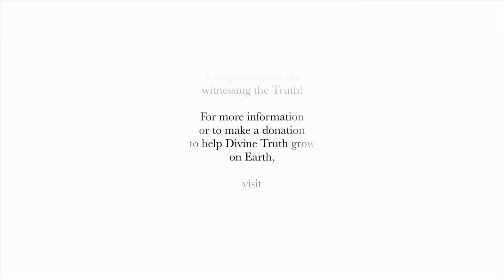20100520 General Discussion - Q&A From People In Kentucky P1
20100520 General Discussion - Q&A From People In Kentucky P1 (Kentucky NSW AU)
Part 1 of a discussion with people in Kentucky NSW, along with some channeling by Monica McGhee, answering questions about different subjects.

Jesus talks, through the medium, to John Lennon from "The Beatles" . Then He answers some interesting questions from people present.

Chapters (timecode):

Channeling John Lennon (The Beatles)  0:04:00
Facing the truth inside yourself  1:10:00
Longing for God Love in the spirit world  1:17:00
Why God made humans  1:24:00
Syncing mind with heart  1:29:47
Energy vs Entity   1:40:00
Angels?  1:44:00